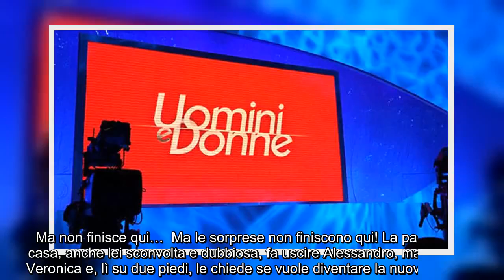✅ Incredibile Uomini e Donne: Alessandro sceglie, nuova tronista a sorpresa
✍   Un volta in studio, Veronica, che si sente tradita e sconvolta, abbandona la poltrona e lascia tutti di stucco. Alessandro, dopo essere stato accusato di una grave mancanza di interesse, la segue dietro le quinte. I due si confrontano quando improvvisamente Alessandro torna in studio e dichiara di aver fatto la sua scelta: vuole portare Veronica fuori dagli studi e conoscerla lontano dalle telecamere.   Loading...    Entrano le sedie rosse sotto una pioggia di critiche: il pubblico sostiene che sia una scelta di comodo. Veronica rientra, si siede di fronte al tronista, ma l’epilogo non è dei più felici: Alessandro la sceglie e lei gli risponde con un netto e secco “no”! Non gli crede, così come tutti i presenti. Ma non finisce qui…  Ma le sorprese non finiscono qui! La padrona di casa, anche lei sconvolta e dubbiosa, fa uscire Alessandro, ma trattiene Veronica e, lì su due piedi, le chiede se vuole diventare la nuova tronista. Veronica, frastornata, questa volta risponde di “sì”.   ...